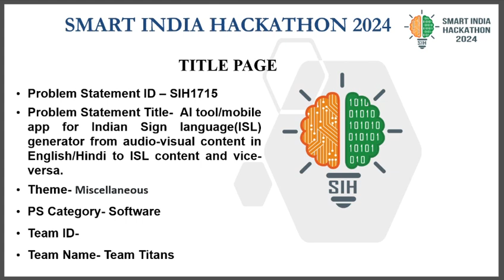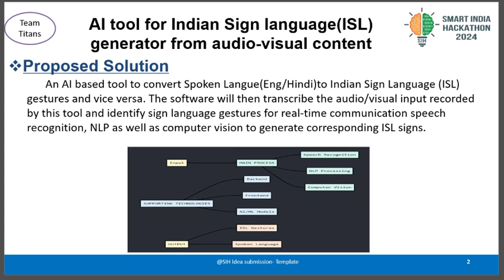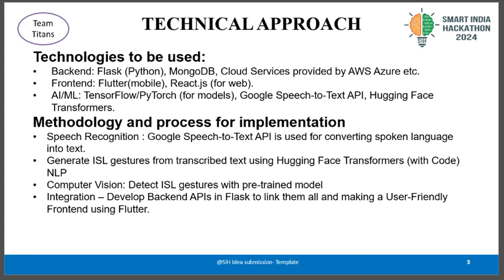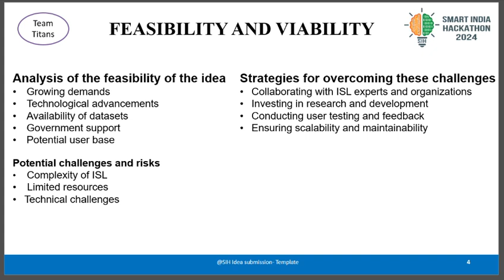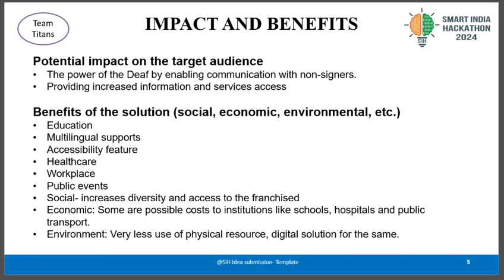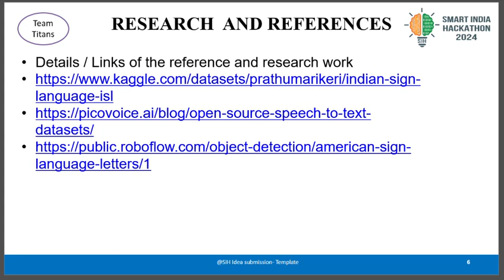SIH2024 TEAM:TEAM TITANS:PS:AI TOOLS APP FOR INDIAN SIGN LANGUAGE